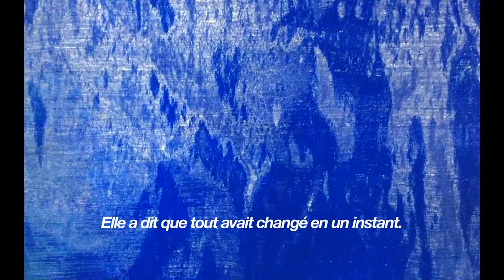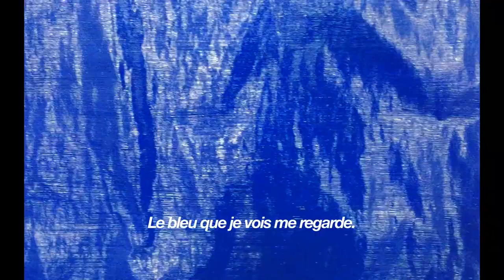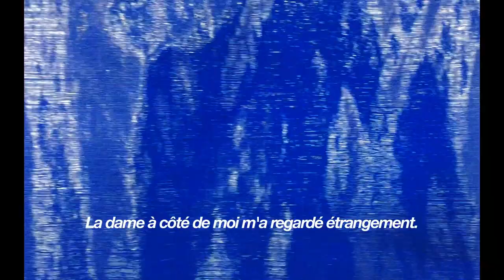Bleu Rêve (2020)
Le projet « vert violent » me conduit au monochrome, je me pose la question : comment je transfère l’histoire à travers la couleur. À ce moment-là, je suis allée une conférence d’Emeric Lhuisset qui est un jeune artiste français. Son travail est principalement la photographie, il nous a montré une série de photographies en bleu. Il s’agit des photos de migrants qui ont traversé la Méditerranée pour survivre. Emeric Lhuisset a raconté qu’il les avait développées en bleu parce que c’est une métaphore de la couleur de la mer et couleur d’Europe. Après cette conférence, j’avais des questions sur l’immigrant, le réfugié à cause de la guerre. Je n’ai pas vécu la vie de réfugié ou sans papier. La plupart des gens autour de moi me disent qu’ils sont dangereux. Mais la Corée, ça fait 70 ans qu’on a conclu l'armistice, alors la génération de ma grande mère connaît cette époque, la guerre. Ma grande mère me racontait souvent comment ça s’est passé pendant la guerre. Je suppose que ça la traumatisait puisqu’elle me disait toujours la même histoire. Au moment où j’envisage de raconter ce traumatisme en guerre, j’ai visité au CAPC. J’ai vu les peintures de Jacques Monory qui peint beaucoup en monochrome bleu. Jacques Monory dit que la couleur bleue peut être la couleur entre le rêve et la réalité. Avec ces réflexions de bleu, j’ai décidé de faire un deuxième monochrome qui établit une relation entre le réfugié et le rêve. Alors j’ai décidé de faire une autre vidéo, monochrome bleu. Il s’agit d’une expérience indirecte et d’un traumatisme d'ancêtre.